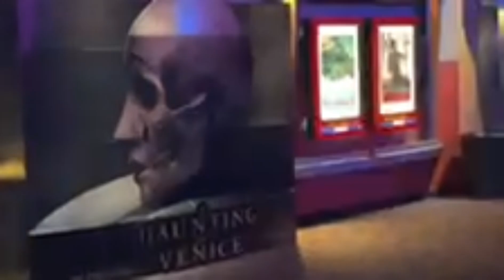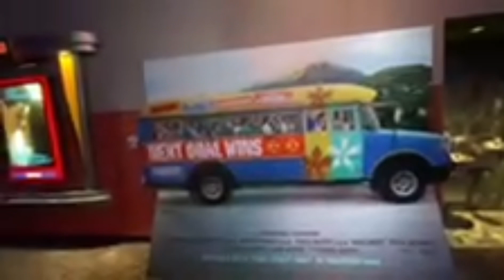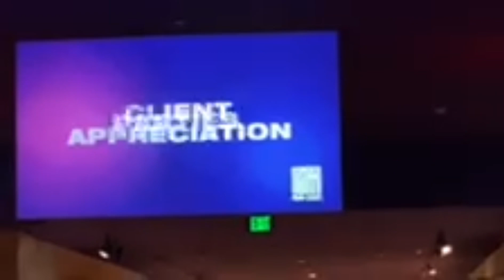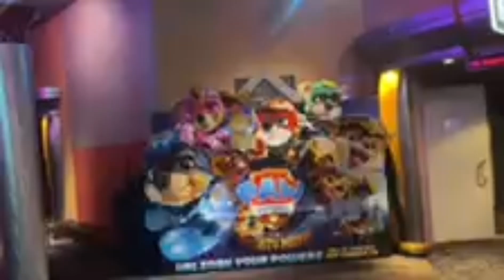Movie time theater popcorn#￼clean#great service#Moreno Valley Harkins#